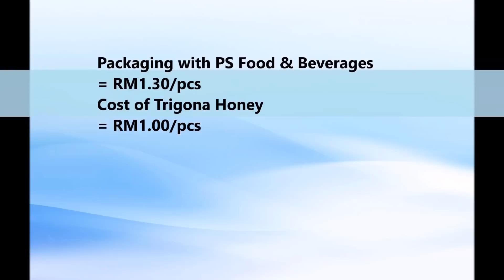TRIGONA GREEN TEA WITH POMEGRANATE (UiTM Terengganu)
A health drink product by KOSISWA UiTM Terengganu (Dungun) consists of Trigona Honey, Green Tea and Pomegranate extract. This video is basically about how this product can ease consumers in living a healthy life. In this video, we also included the benefits of each ingredients and how consumers can benefit from this product.